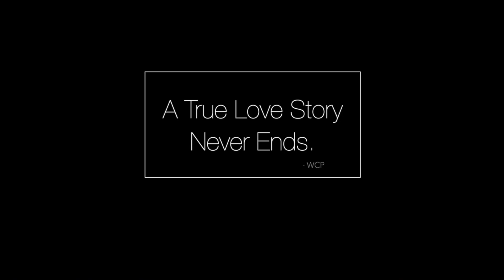Tara & Vincent at Providence Vineyard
Vendor Teams:
Venue: @providencevineyard
Catering: @chicchefcatering
Dress: @crystalbrideofficial
Florist: @michaelamantarian
Video: @windy_city_production
Photo: @natashianicolephoto
Hair & Makeup: @windycityglam